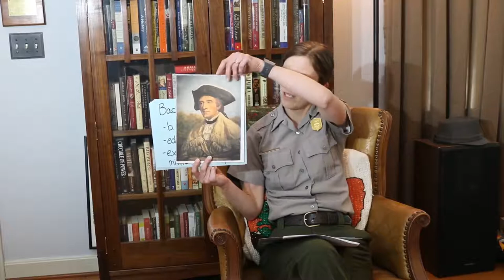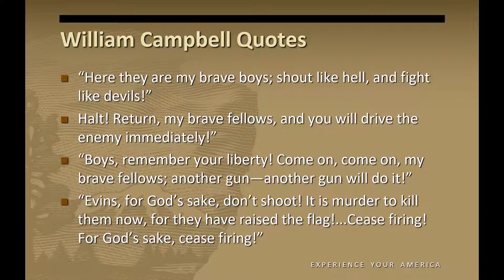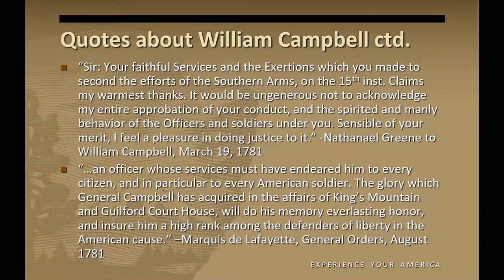"Significant Patriots: William Campbell," with Ranger Leah from Kings Mountain NMP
Clash of the Commanders Series!
Ranger Leah from Kings Mountain National Military Park explains why William Campbell is her answer to the question "Who was the most significant Patriot leader in the southern backcountry?"

This video originally aired on Facebook in 2020 as part of a series between four National Park sites: Kings Mountain NMP, Cowpens NB, Ninety Six NHS, and Overmountain Victory NHT. Each site selected a ranger to answer the same question, and encouraged virtual visitors to leave "likes and comments" to vote for who they agreed with most.